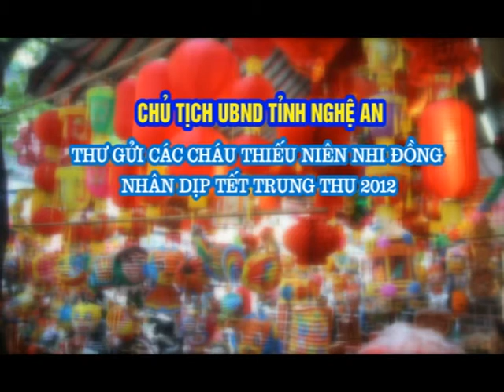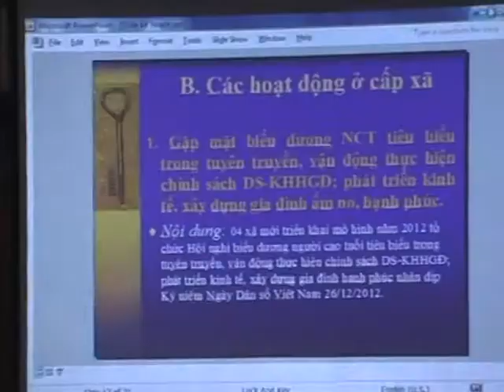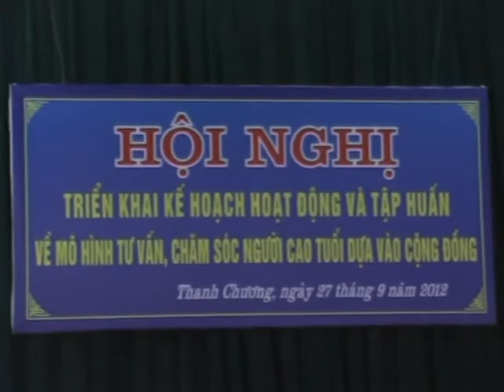Thoi su Thanh Chuong ngay 29 9 2012